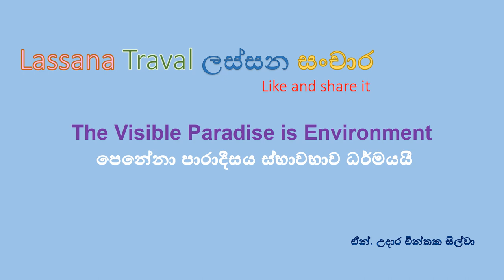ඔහියට ආවේණික සුන්දරත්වය. යන තැන ලස්සන සිතුවම් කැමරා ඇසින්. ඔහියට ආවේණික සුන්දරත්වය.